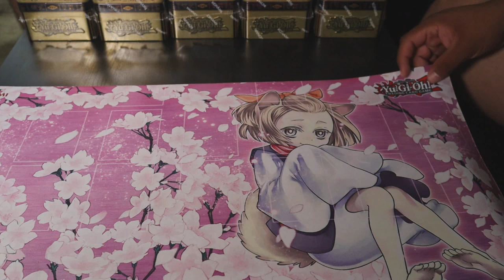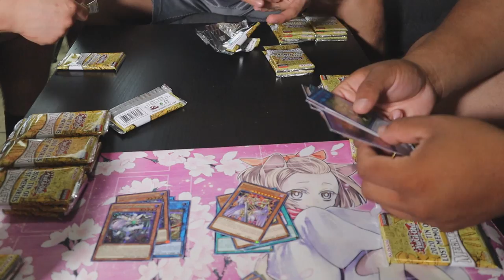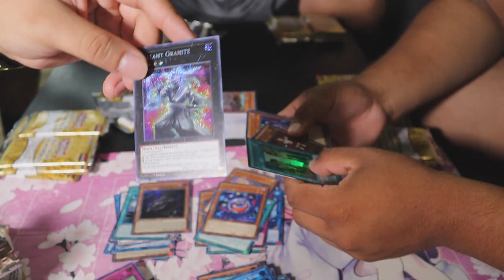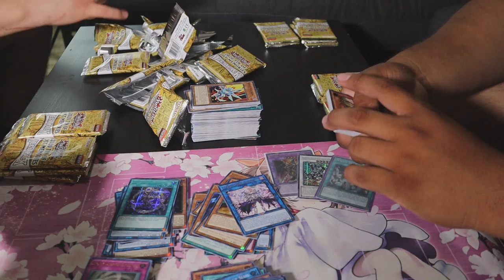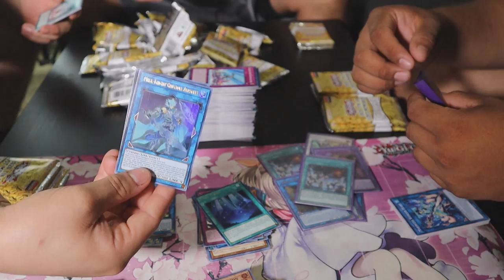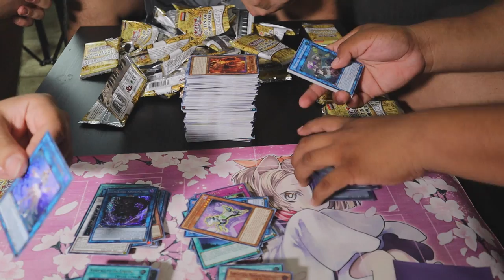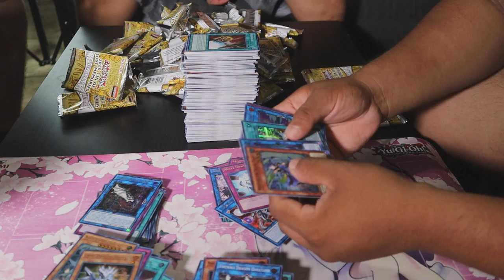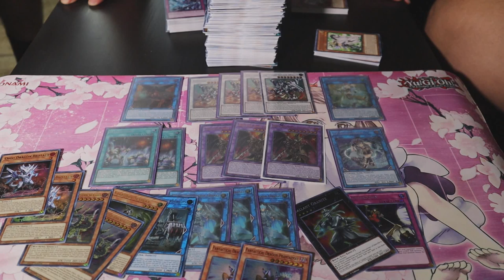Yu-Gi-Oh! Team ROTC: 2020 Mega Tin Case Unboxing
After a couple months of being in quarantine, we are back. Join Nivek, Ricky572, Mr. Edward, and Sickmaniac open the new Yugioh 2020 Mega Tin. What did you guys pull? What were you hoping to pull?

Check out our podcast on Podbean, Apple Podcast, Google Podcast, and Spotify!
Station: Return Of The Chans